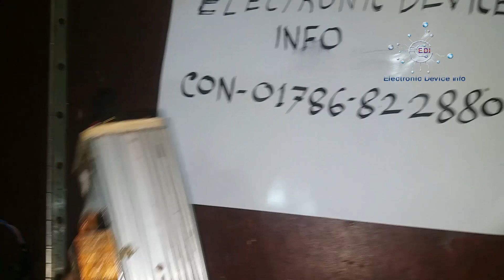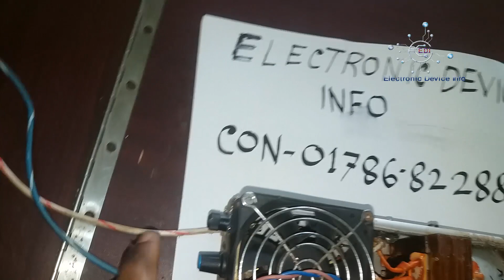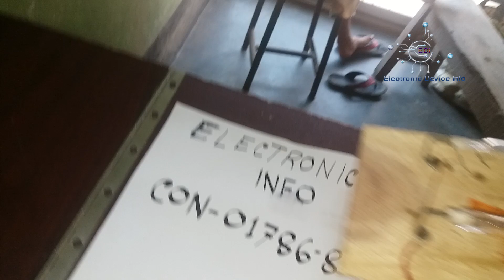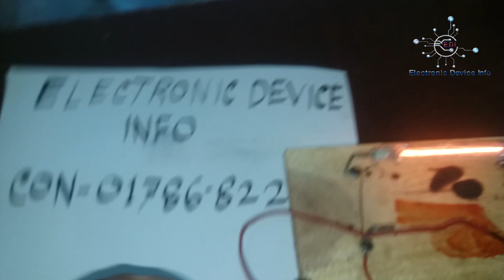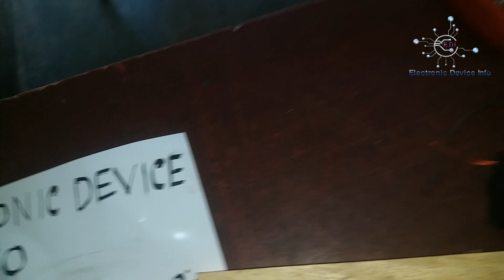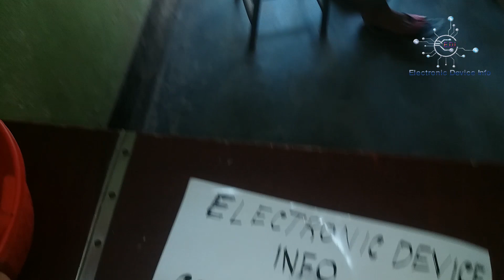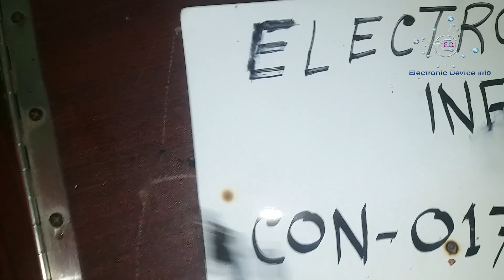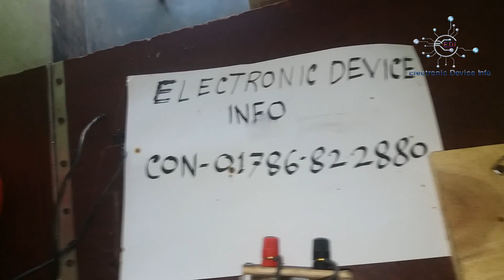Electric Shock Fishing 1000w 3A Transformar - Fish Shock Electric Inverter pat4 -mobai 01786822880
Download link New Fishing Channel